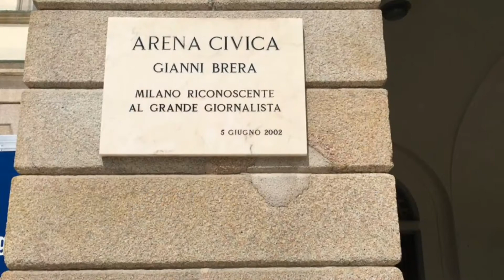July 2017 Milan, Italy San Siro Stadium and Arena Civica